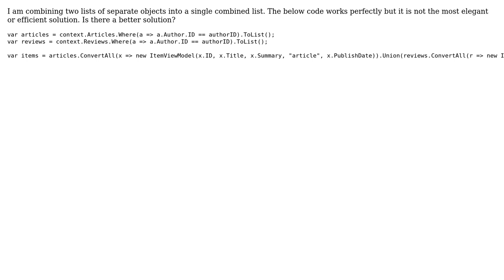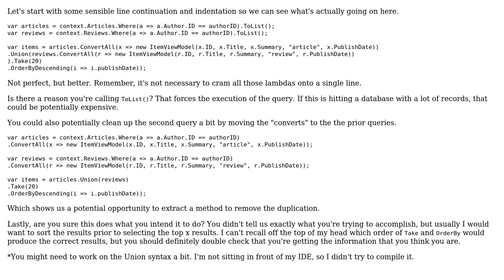Code Review: Convert two collections of different objects into a single collection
With thanks & praise to God, and with thanks to the many people who have made this project possible! | Content (except music & images) licensed under CC BY-SA | Music | Images & others | With thanks to user Three Value Logic user RubberDuck user Jamal and the Stack Exchange Network Trademarks are property of their respective owners. You are responsible for your own actions.